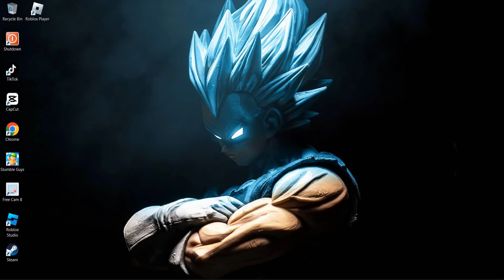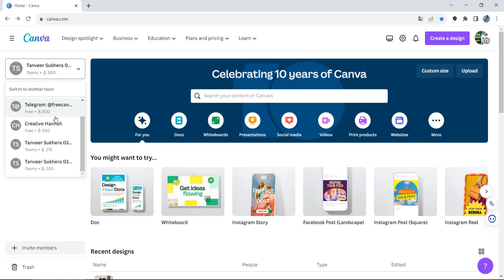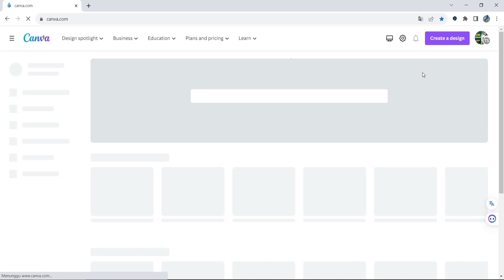Cara Mendapatkan Akun Canva Gratis - Cara 5 - Update September 2023